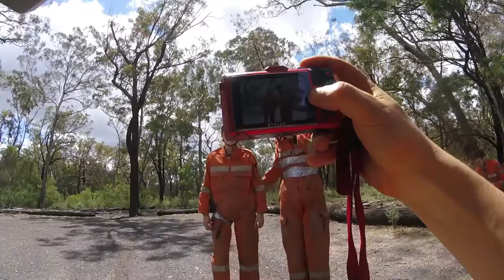Burning Cotton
connect me

Caving in bungonia day two

Music